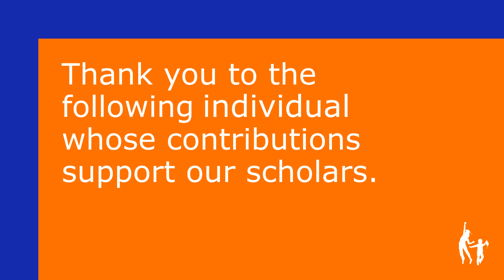Schools Can't Do it Alone Feb. 28 2023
Now more than ever, schools can’t do it alone. Thank you to our incredible community partner, Angelica Afande. We’ve prepared a video to show appreciation for our community partner’s contributions to support our staff, scholars, and families.